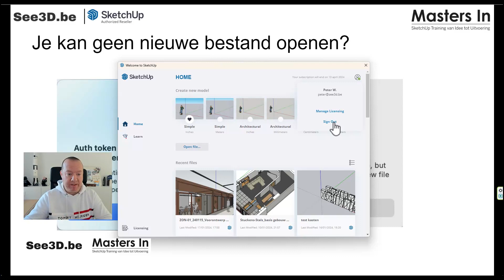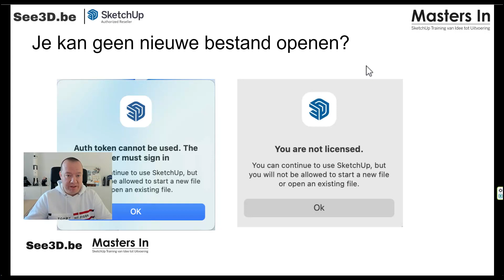SketchUp, kan geen nieuw bestand openen. SketchupTip #437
In deze handige video voor SketchUp-gebruikers, behandelen we een specifiek probleem: het onvermogen om nieuwe bestanden te openen door licentie- of activatieproblemen. Door eenvoudig uit te loggen, SketchUp te herstarten en opnieuw in te loggen, kunnen veel van deze problemen worden opgelost. We bespreken ook hoe te handelen bij meldingen over te veel activaties.

Waarom zeker kijken
Ideaal voor SketchUp-gebruikers die tegen softwarelicentieproblemen aanlopen en snel weer aan de slag willen.